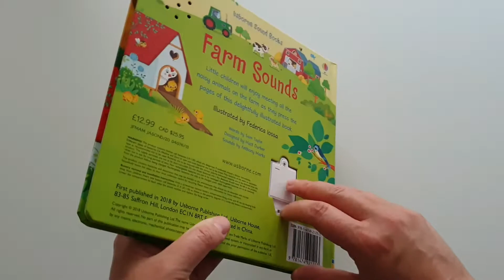Farm Sounds - Sound Books - Usborne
"Farm Sounds" Sound Book od Usborne Publishing.

Zajrzyj do wnętrza tej wyjątkowej, pełnej kolorów i dźwięków książki od Usborne. Książki z serii Sound Books to wyjątkowy sposób na odkrywanie z dzieckiem magii książek. Takie połączenie obrazów, tekstu i dźwięków sprawia dziecku ogrom frajdy i zachęca do wnikliwej lektury.

Książkę możesz zamówić pisząc do mnie wiadomość:
a jeśli chcesz skorzystać z super bonusów na zakup to dołącz do mojej grupy:

Jeśli chcesz kupować książki ze stałą 24% zniżką, korzystać z Ofert Specjalnych oraz otrzymywać GRATISOWE książki - zarejestruj się w Usborne już dziś. Kup Pakiet Startowy o wartości 150 funtów i zapłać za niego tylko 60 funtów (ok 320zł).

Żeby zarejestrować się w Usborne użyj poniższego linka a ja z przyjemnością zostanę Twoim przewodnikiem po usbornowym świecie książek dla dzieci.